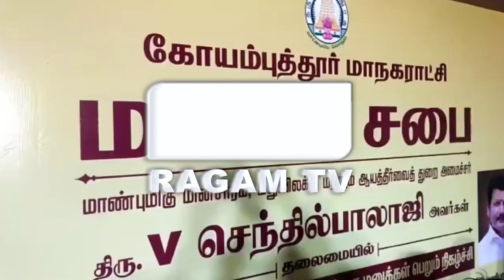கோவையில் மக்கள் சபை நிறைவு | RAGAMNEWS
மக்கள் சபை நிகழ்ச்சி இன்றுடன் நிறைவடைந்த நிலையில், இதுவரை 1,41,351 மனுக்கள் பெறப்பட்டுள்ளது